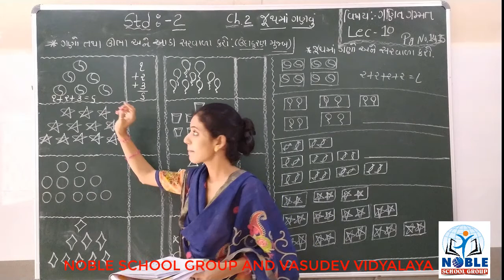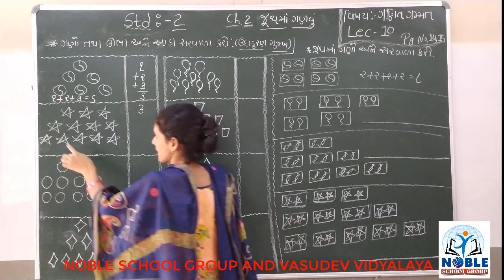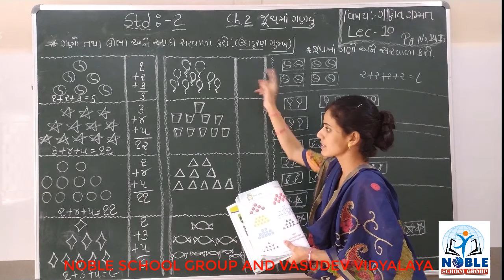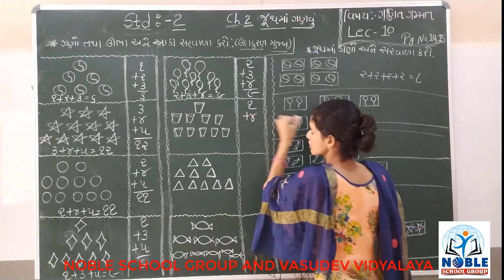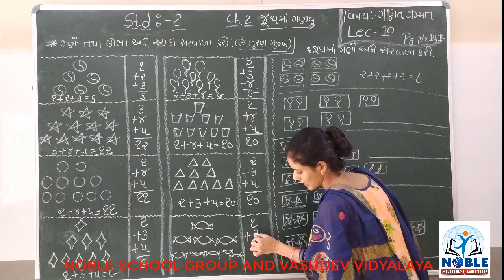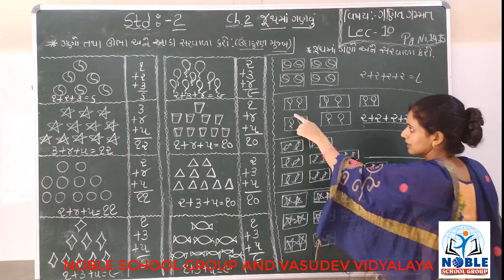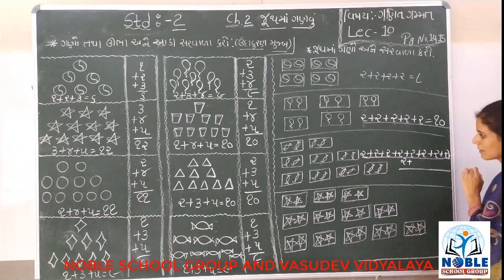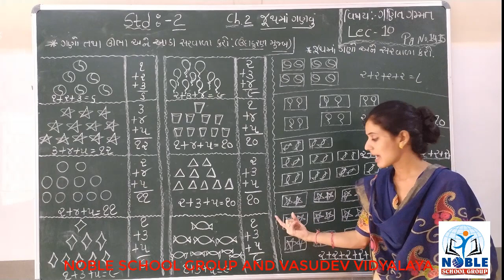STD-2 (ગણિત ગમ્મત) (LECTURE-10)